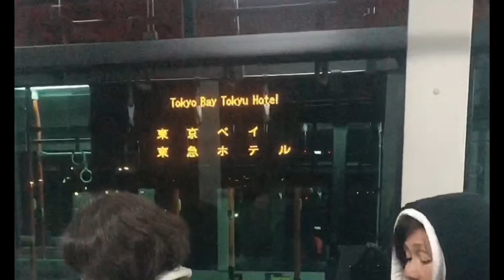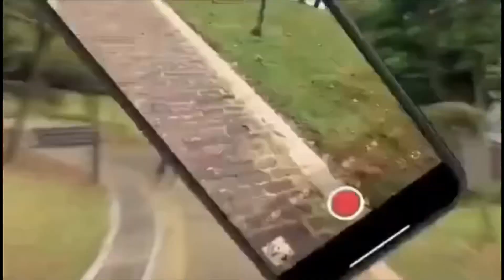My Mom first time in TOKYO DISNEYLAND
My mom visited me here in japan..and we go to Tokyo Disneyland and watch the parade...